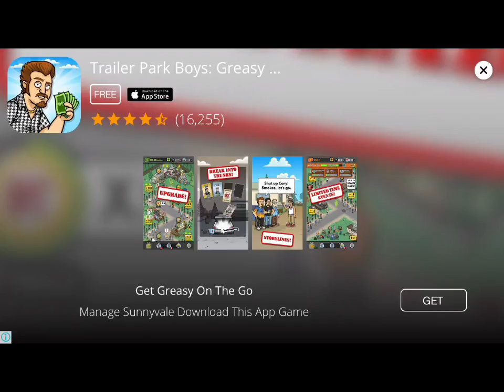PvZ 2 #2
Next Battle